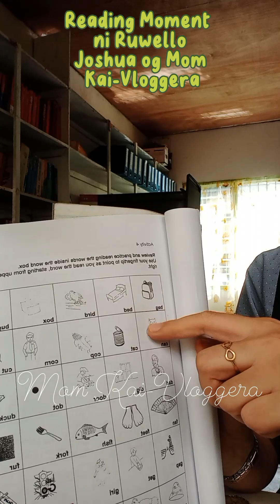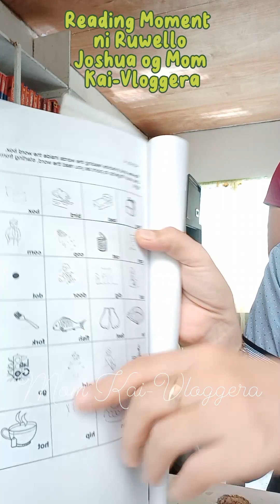Reading is Love